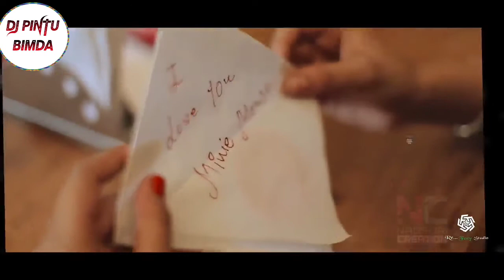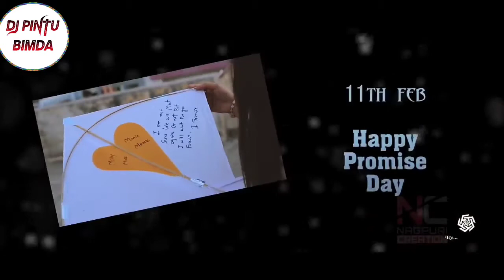New Nagpuri Romantic Love Video || Singer Kumar Pritam || Branded New Nagpuri Song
Laik share and comment or sashkraib kre pintu music ko 🙏🙏🙏🙏🙏🙏🙏